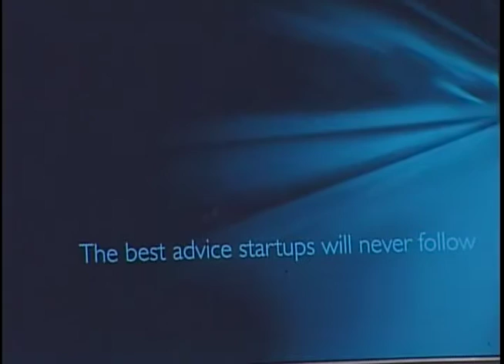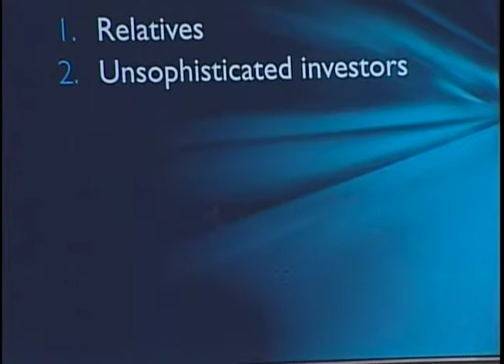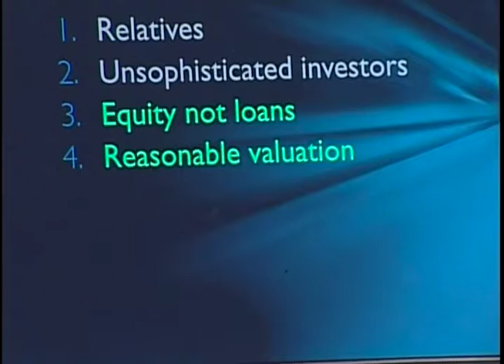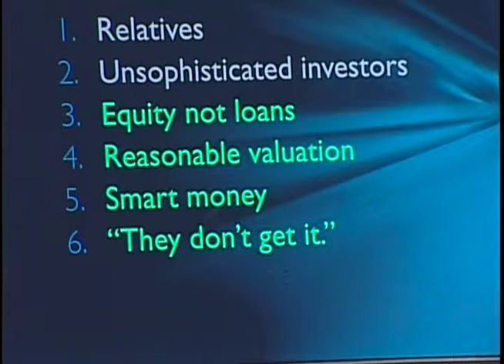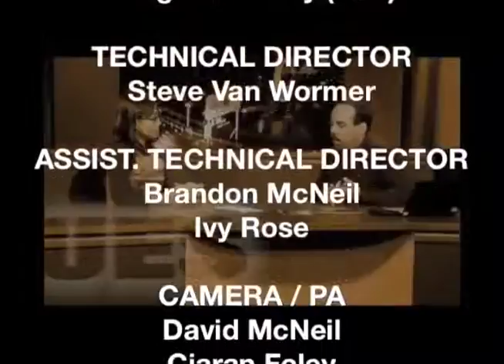EyeOnBusiness - The Berkus Report / AnyMeeting / Judge Jim Gray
1.  The Berkus Report: Dave Berkus with his incredible insights for success for Entrepreneurs
2. EOB: Costin Tuculescu discusses fund-raising for his company "Any Meeting"
3. Judge Jim Gray: Special Double-header dose of Judge Jim